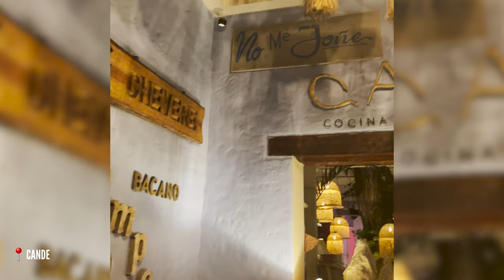partying w the NBA, swimming in a volcano, game night turned party | COLOMBIA VLOG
Hi Darlings ♥ let’s go to Cartagena Colombia for my friends bday trip

Music @VybesMachine on YouTube

𝑺𝑶𝑪𝑰𝑨𝑳𝑺

DM @noiretravel.co for villa booking details!